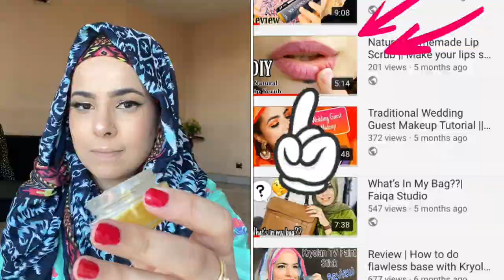Lipstick Hacks For Long Lasting Lipstick, Get Bigger Lips | Christine Lipstick Under RS 150/- 😱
Natural Homemade Lip Scrub || Make your lips soft & smooth | Faiqa Studio
Hi Everyone ❤️
Insta Handle 👇
Christine princess lipstick shade 326 (Pinkish one)
Christine princess lipstick shade 132 ( Red one)
Christine princess lipstick shade 366 ( Brownish one)